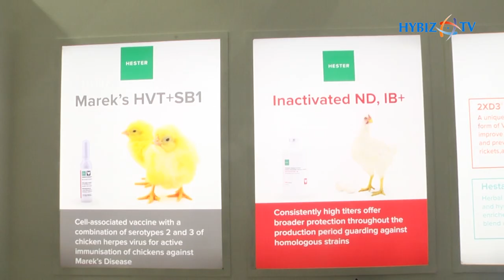Hester Biosciences Limited | Kolkata International Poultry Fair 2023 | Hybiz tv